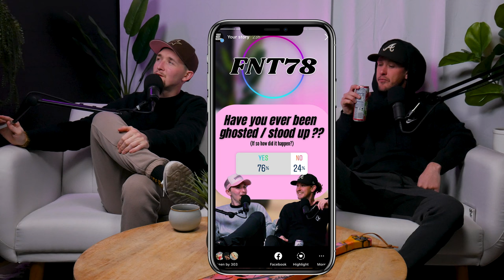Ep. 78 | Sexy talk, Ghosting, & Hilarious orgasms!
FNT is hosted by, Austin Mooneyham, Branden Morganstern & as always FNT producer Trevor Ames!

This week we get into a sh*t ton of wild topics! We kick this weeks show off with a weekly recap from the guys as usual! Which included bull riding, boujee brunch dates, and a honest review of the Clap Cleats! After our recap, As usual we jump straight into our Listener Submissions. Consisting of three different send in's! Eating pu$$y on your period, a wild drunken night in Colorado, and a little advice on how to be a more interesting conversationalist over text! (if you'd like to send in a submission, topic request, advice, question, or just a wild story. DM us @fridaynighttherapy) We follow up our Listener Subs with FNT Topics(which you can vote on in our IG story every Tue.) This weeks topics consist of 3 different questions. Have you ever ben ghosted / stood up, Have you ever had an intense laughing orgasm, and is it okay to hit on people at the gym? We end the show off with our Sex Facts & Tips with nurse.ria11 on TikTok. As well as discussing Genital Beading!

We discuss all of this and MUCH MUCH MORE!!

This show is made possible by YOU, the listeners! If you'd like to send in a submission consisting of either Relationship advice, topic suggestion, wild story, Q&A,  or response to something we've said, DM us! Thank you for rocking with us y'all!